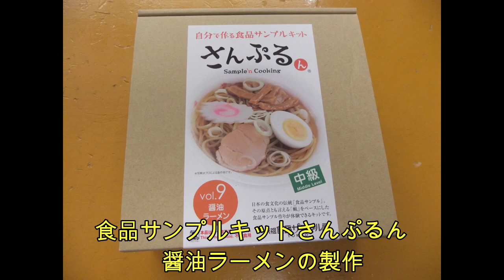食品サンプルキット「さんぷるん」醤油ラーメン製作